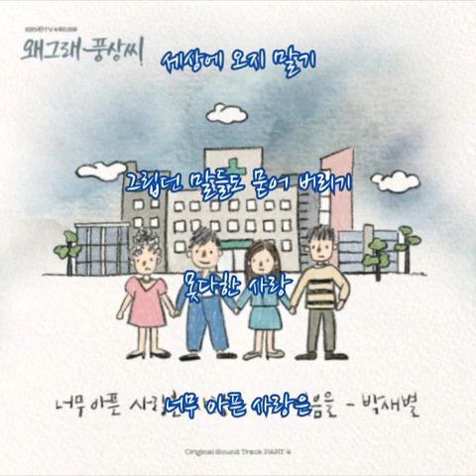박새별 ➿ 너무 아픈 사랑은 사랑이 아니었음을 (가사) 왜그래 풍상씨 OST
박새별 ➿ 너무 아픈 사랑은 사랑이 아니었음을

그대 보내고 멀리 가을새와 작별하듯
그대 떠나 보내고 돌아와 술잔 앞에 앉으면
눈물 나누나

그대 보내고 아주 지는 별빛 바라볼 때
눈에 흘러 내리는 못다한 말들 그 아픈 사랑
지울 수 있을까

어느 하루 비라도 추억처럼 흩날리는 거리에서
쓸쓸한 사랑되어 고개 숙이면 그대 목소리

너무 아픈 사랑은 사랑이 아니었음을

어느 하루 바람이 젖은 어깨 스치며 지나가고
내 지친 시간들이 창에 어리면 그대 미워져

이제 우리 다시는 사랑으로 세상에 오지 말기
그립던 말들도 묻어 버리기 못다한 사랑